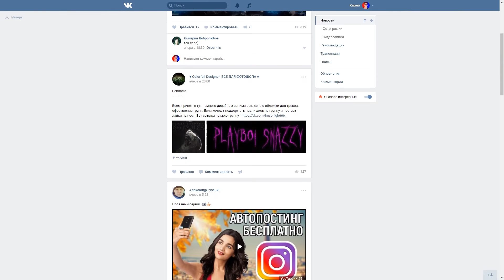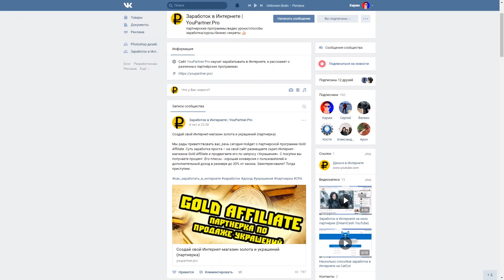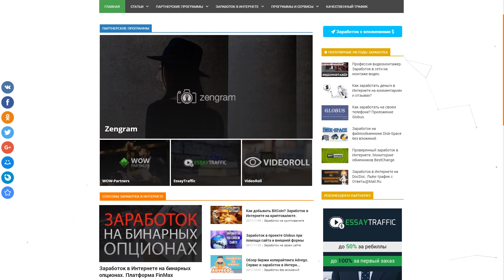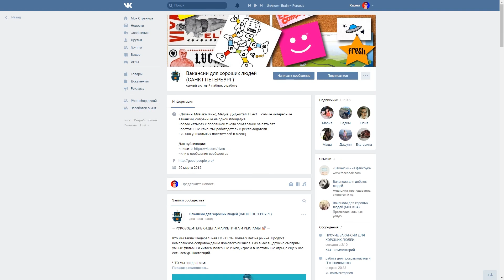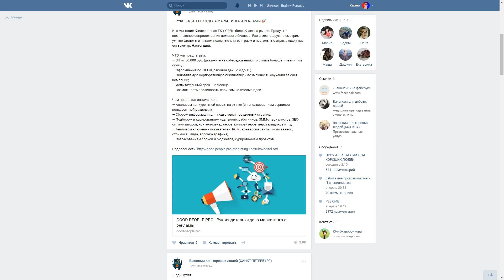Интернет-профессия: Администратор группы VK. Заработок в Интернете во Вконтакте.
▌︎ Для того чтобы начать хорошо зарабатывать в Интернете вы можете освоить Интернет-профессию администратора групп во Вконтакте. Администрировать группы достаточно просто и с этим справится даже школьник. Такой заработок в Интернете не требует вложений на старте, нужны лишь базовые знания по работе с группами VK.